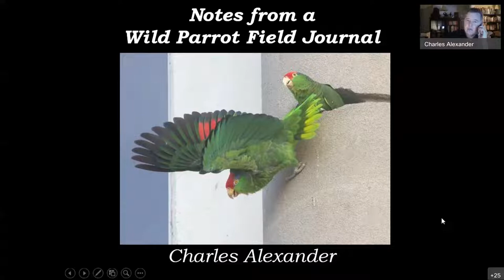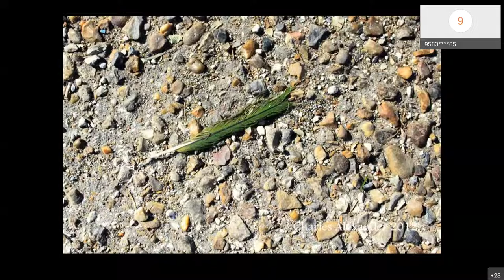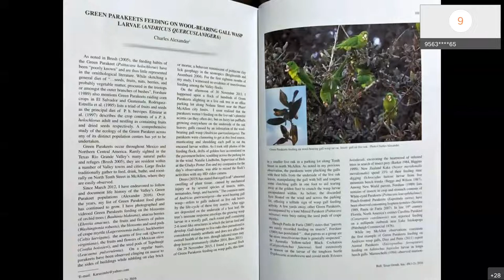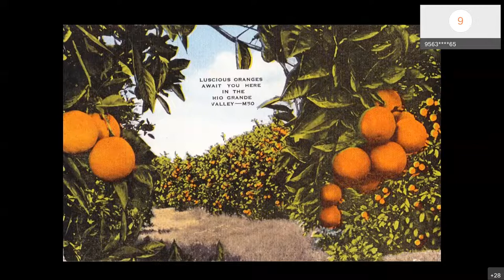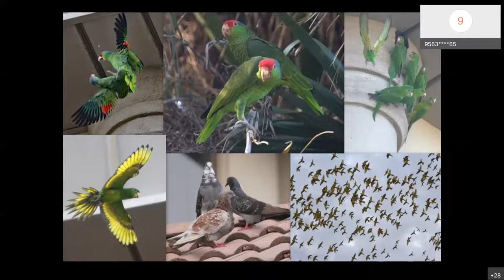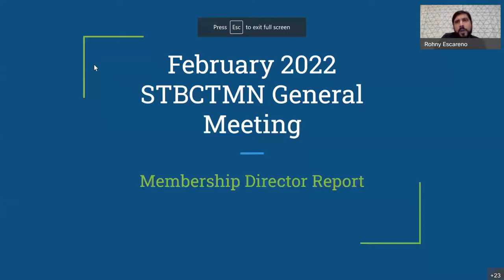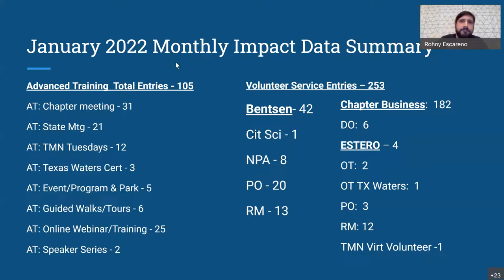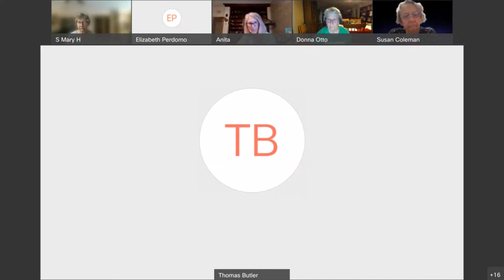Wild Parrots of the RGV - February 2022 Meeting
Charles Alexander talks about his studies and observations of Wild Parrots of the RGV